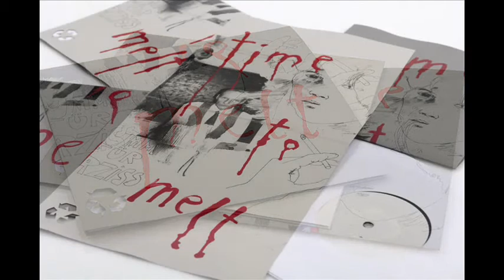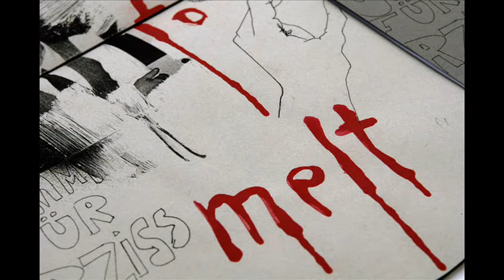Sandbenders "Retrogaming"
Goner presents Time To Melt
(Kreislauf 116)